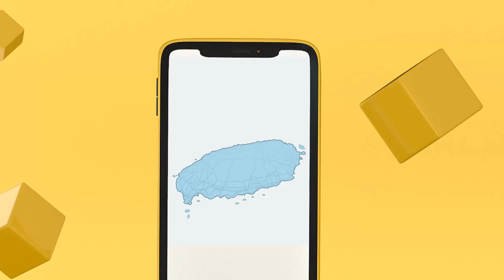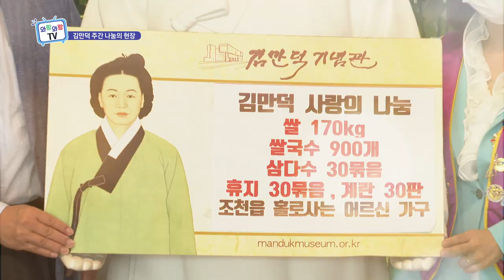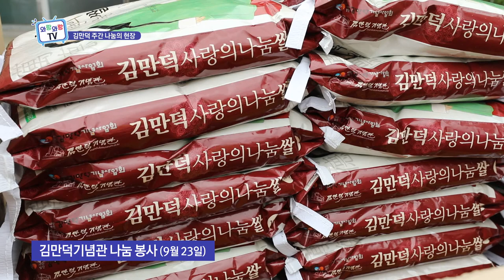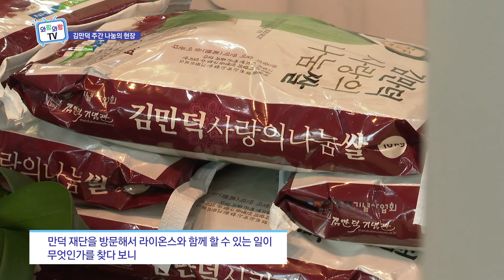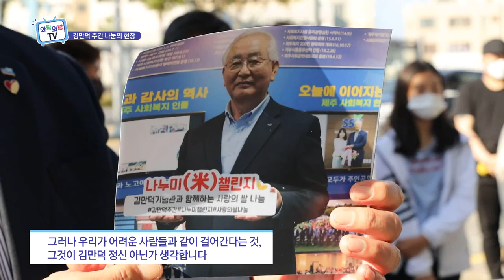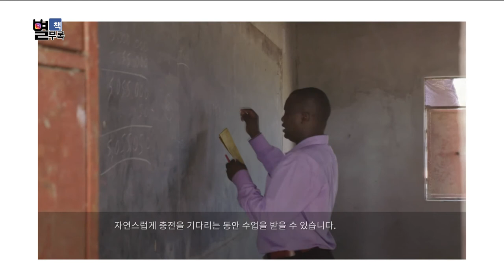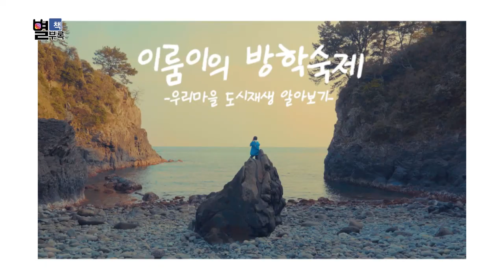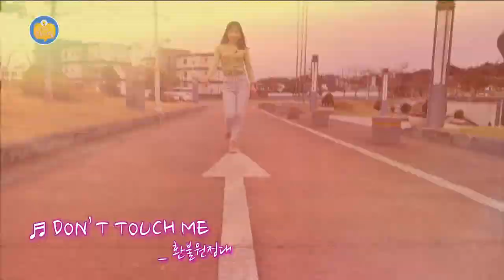와랑와랑 TV (10월 23일 방송)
스페셜 : 매주 토 오전 9시